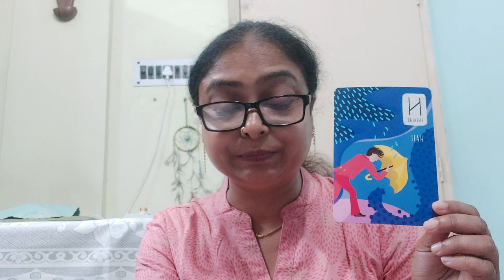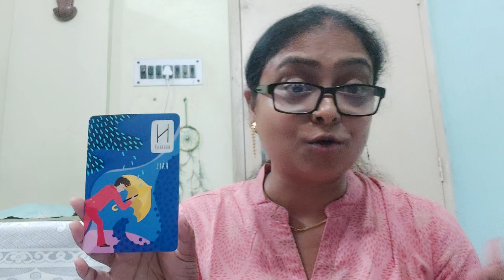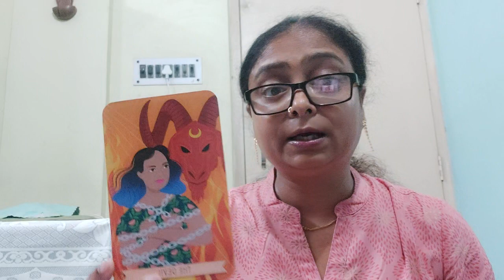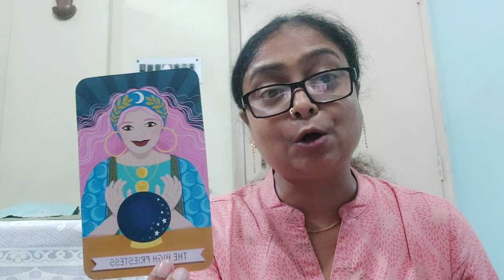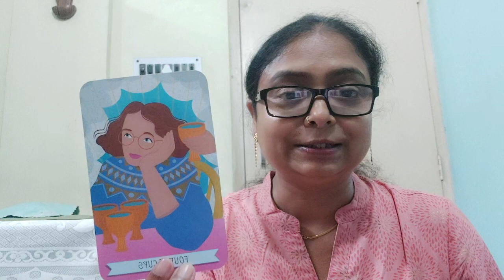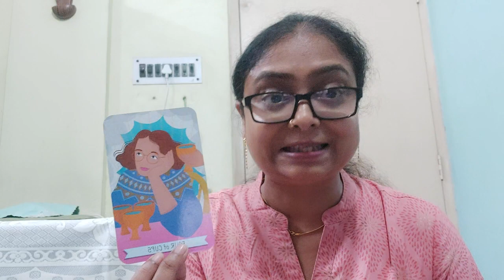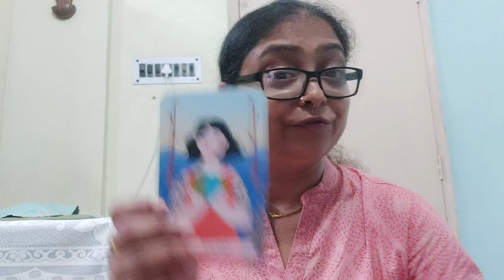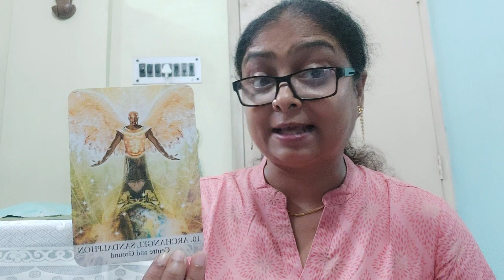ARIES - APRIL 2024 - "Encountering Intuition, Your Most Honest Friend"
This is a general reading so take only that resonates.

Following Tarot/Oracle Decks are used for the reading:

Tarot Decks
1. The original TAROT by Pamela Colman Smith
2. The Good Karma Tarot by Kerry Ward
3. The Light Seer's Tarot by Chris Anne
4. Simplified Tarot by Jasmeet Kaur

Oracle Decks
1. Moonology Oracle Cards by Yasmin Boland
2. Soul Helper Oracle by Christine Arana Fader
3. Wisdom of the Oracle by Colette Baron-Reid
4. The Female Archangels Oracle by Calista
5. Soulflower Plant Spirit Oracle by Lisa Estabrook
6. Mystical Shaman by Alberto Villoldo/Colette Baron-Reid/Marcela Lobos

Love, light and grace